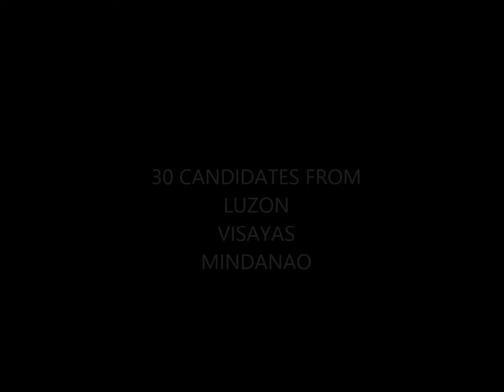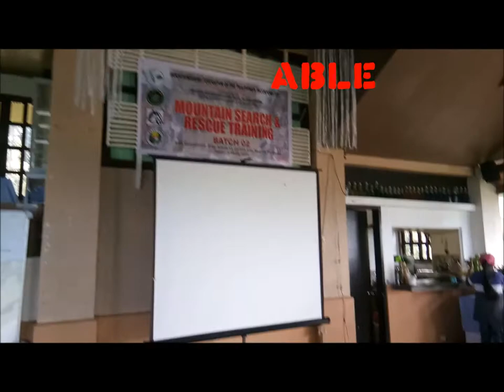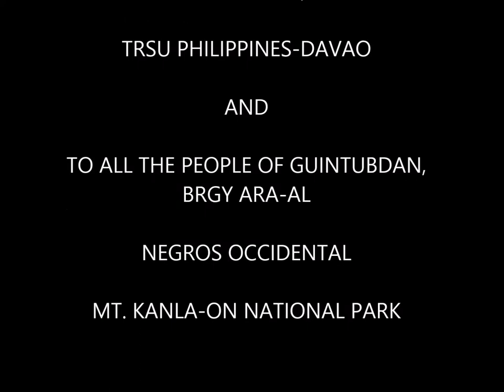Mountain Rescue Training- MFPI NSART Visayas Leg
Guintubdan, La Carlota City, Negros Occidental